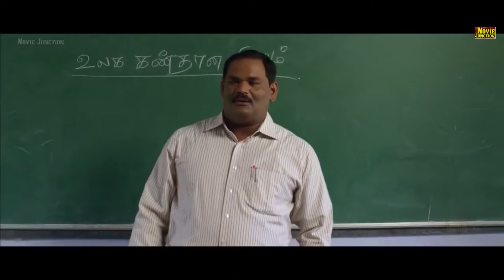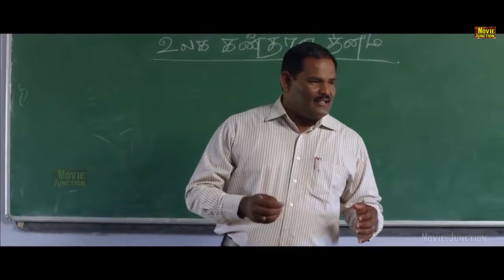அடப்பாவி தாலியோட வந்துருக்கே !! காதலிச்சா மட்டும் போதுமா !! Kodai Mazhai Movie love scenes HD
Cast: Kannan,Mu. Kalangiyam, Sripriyanka, Iman
Director: Kathiravan
Music Director: Sambasivam
Producer: Kathiravan
Banner: Yazh Thamizh Thirai
lyrics: Vairamuthu

எங்களது வீடியோ பிடித்திருந்தால் LIKE பண்ணுங்க. மிகவும் பிடித்திருந்தால் SHARE பண்ணுங்க .
மேலும் உங்கள் மனதின் எண்ண ஓட்டத்தை Comment ஆக பதிவு செய்யவும்.